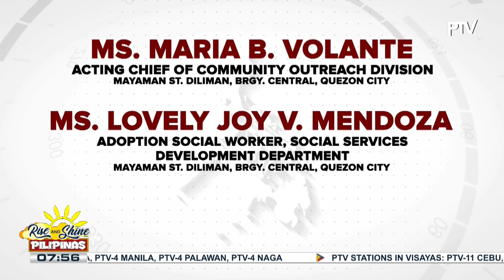Public Service Announcement